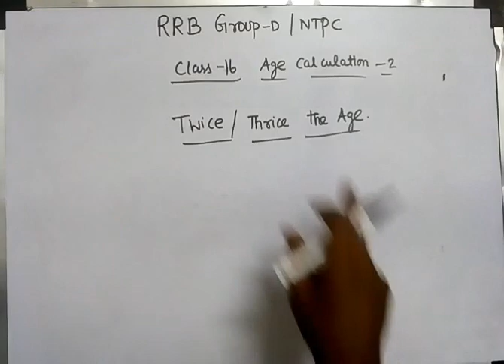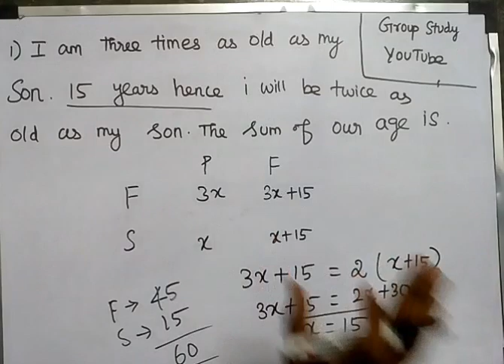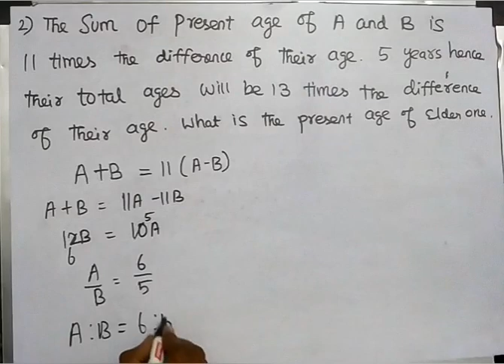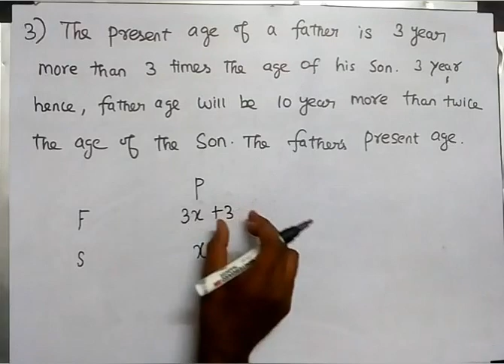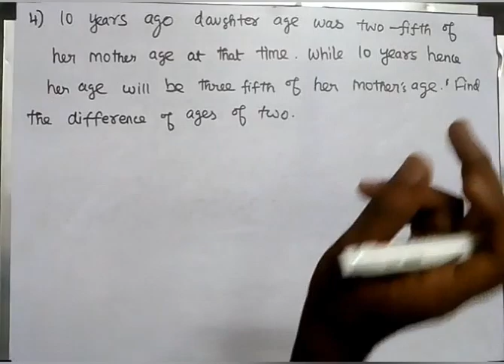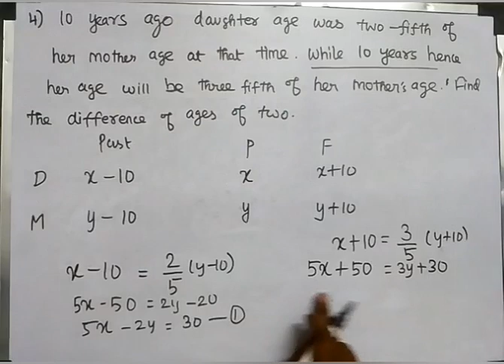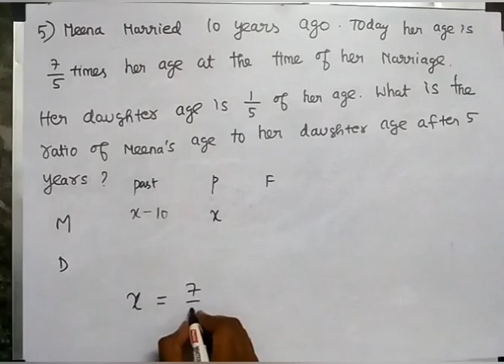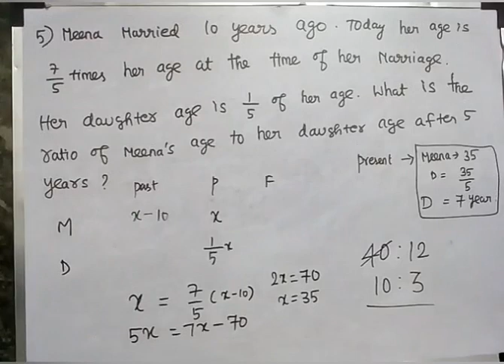Age calculation 2 Class 16 RRB GROUP D NTPC in Tamil Twice and Thrice